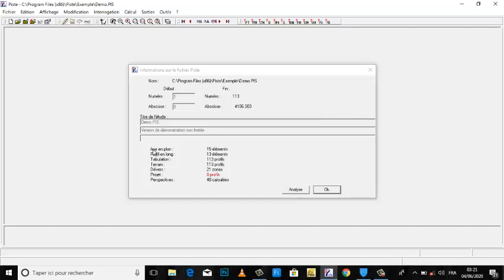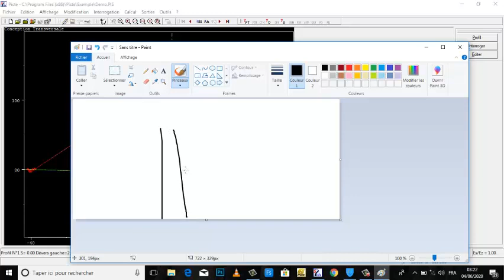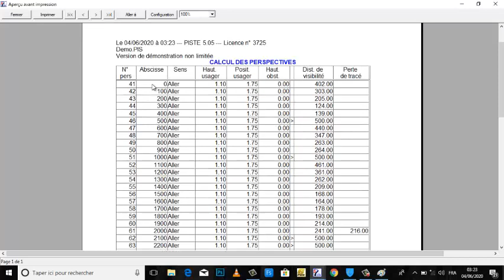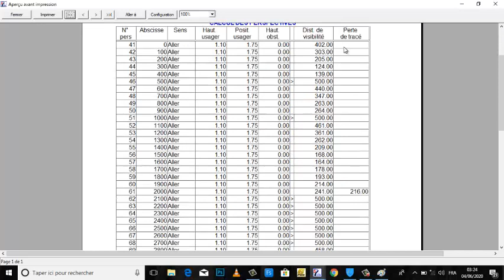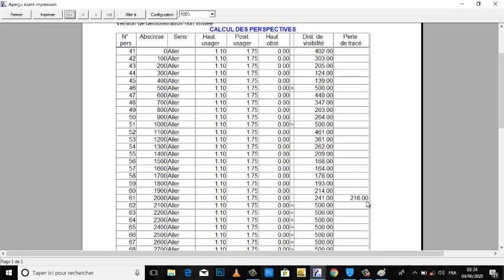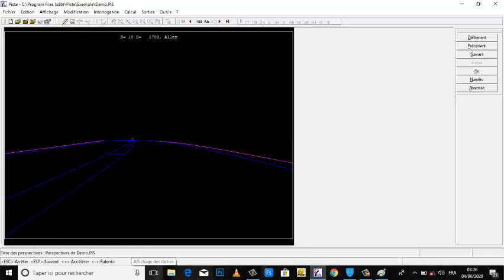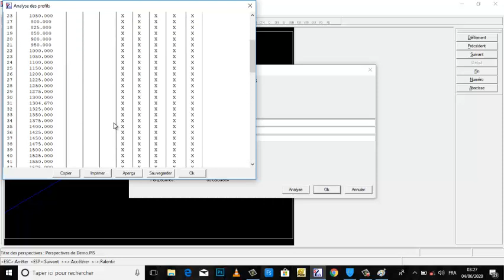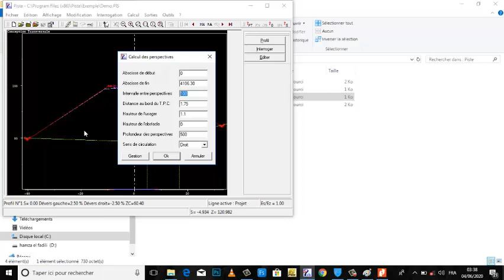Routes - calcul de perspectives Sur piste 5 ( formation Des routes )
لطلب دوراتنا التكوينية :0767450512